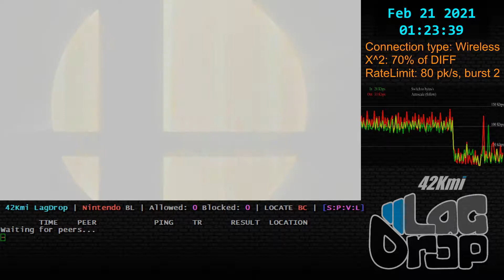SmashBros - 2021-02-21 - 10.1.0 - ToiletCake [Euless, TX, US] lag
Peach Ike